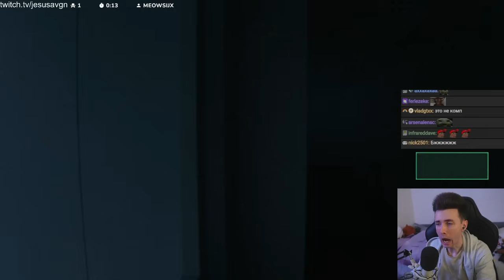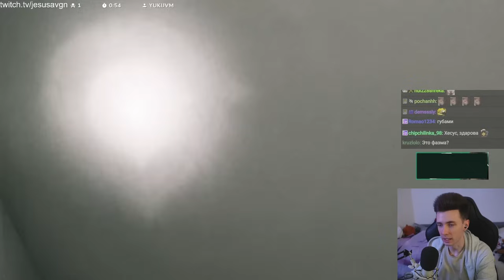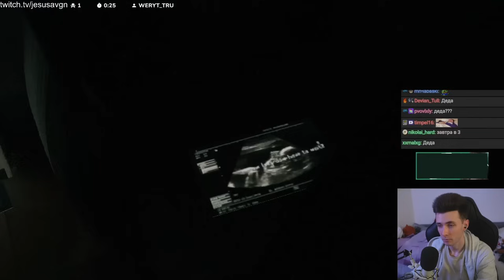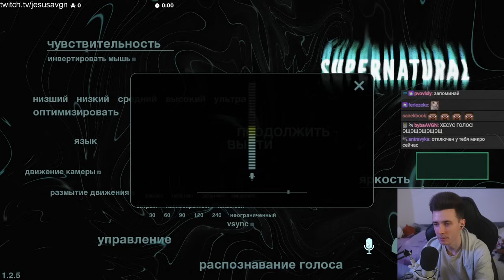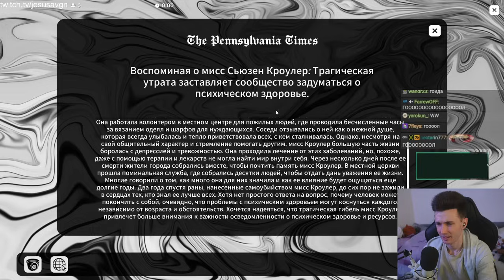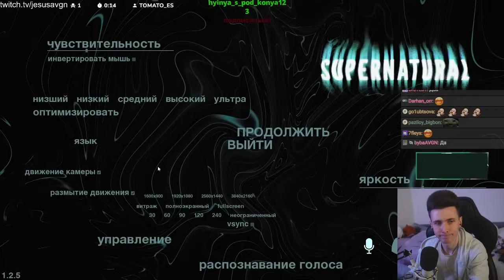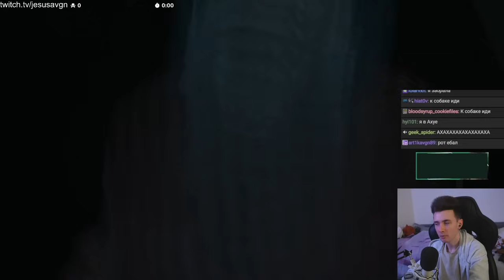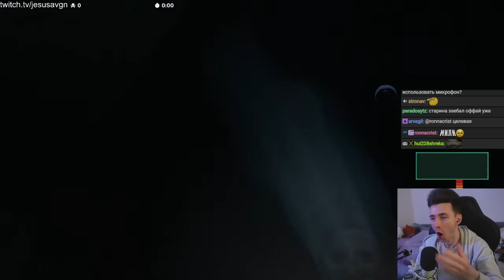ХЕСУС ИГРАЕТ В ХОРРОР С МИКРОФОНОМ | SUPERNATURAL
хесус hesus стример стрим дед смотрит ded реакция смотрит обзор записи stream нарезки хайлайты хайлайт рофлс рофлы rofls хайлайт хоррор игры куплинов прохождение геймплей школа в школе школьники школьник страшные страшно самый самые самое хорроры как зайчик в школе тоже supernatural